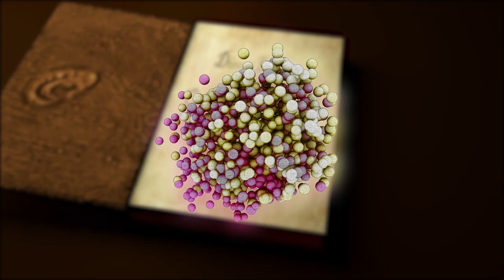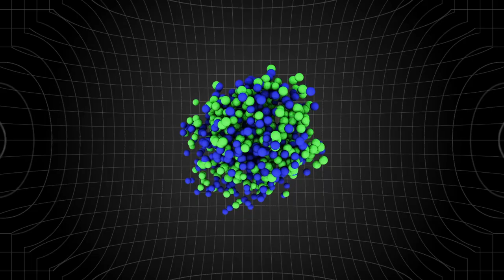The Improbability of Time Travel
Time travel is a popular topic in science fiction. But could we ever experience actual time travel? According to a lumpy atomic nucleus, the answer may be "no dice." We learn how this tiny piece of evidence could throw a temporal monkey wrench into our dreams of time travel.